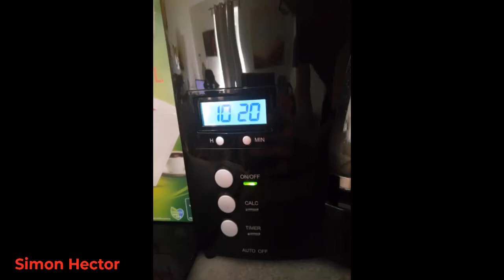Melitta Filter Coffee Maker, with Timer Function, Optima timer